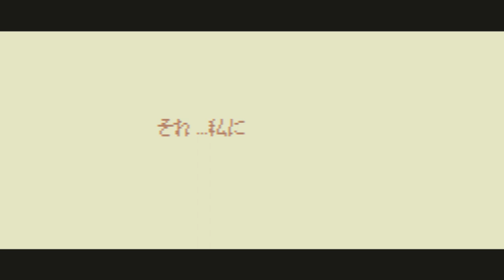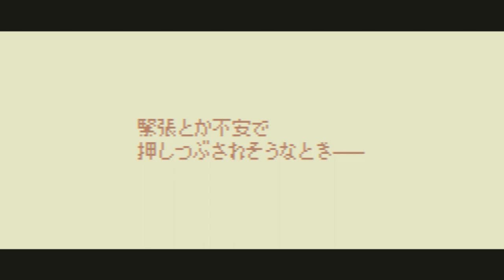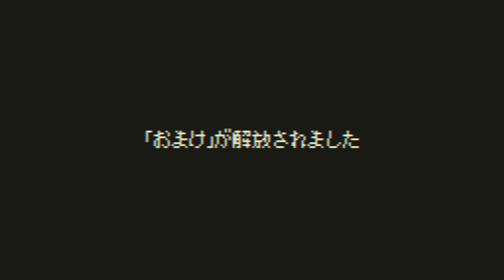END【ナラティブアドベンチャー】最後は絶対に騙される？！ドットとストーリーが最高な2人の物語「GOODBYE WORLD (グッバイワールド)」【エルザレト(ELZA LET)】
今回配信するゲームは「GOODBYE WORLD (グッバイワールド)」です。

２日に１回のペースで動画投稿をしてます。

-GAME INFO-
■タイトル：Ocean's Heart (オーシャンズハート)
■対応ハード：Microsoft Windows,Nintendo Switch
■ジャンル：アクションRPG